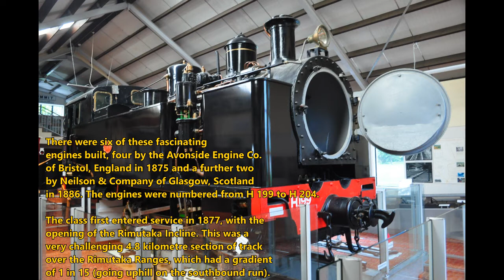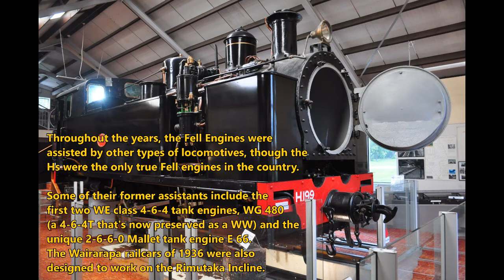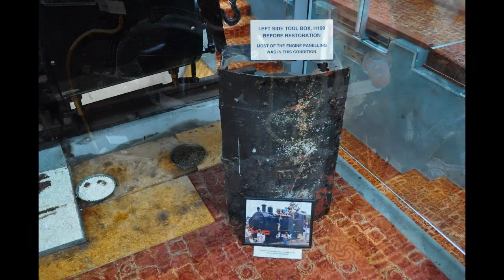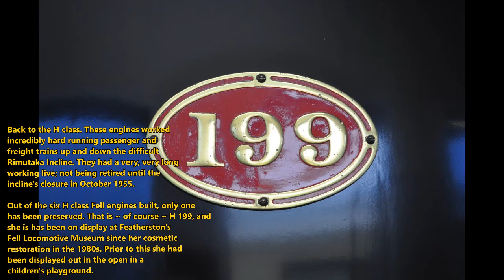NZR H class steam locomotives - The unique Fell Engines from 1877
These were a class of six Fell engines used on the Rimutaka Incline between 1877 and 1955; numbers H 199 to H 204. Out of the six engines built, only one ~ H 199 ~ is preserved and on display at the Fell Locomotive Museum in Featherston. The pictures in this video were all taken during my visit to Featherston in November 2020.